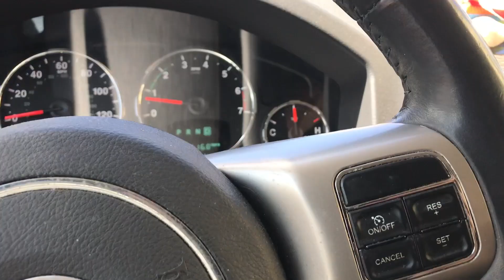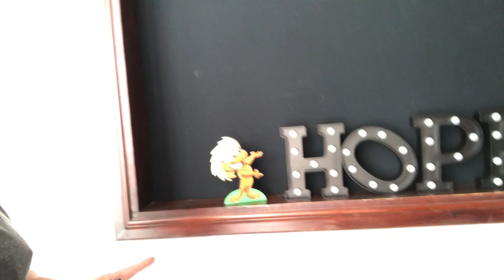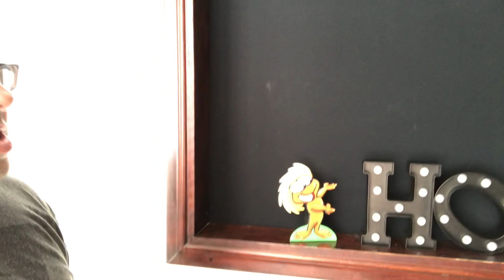Mi Primera grabación despues del huracán Vlog 34 TCG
Ya luego de un mes comienzo a grabar nuevamente pero la cosa en nuestro país no esta facil. Aquí nuestro viaje a guayama